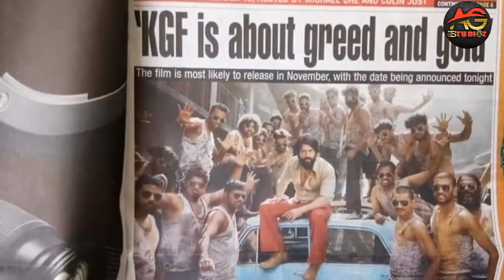KGF | Salam Rocky Bhai | Making Video | Yash Exclusive Pics of KGF | Trending All Over India